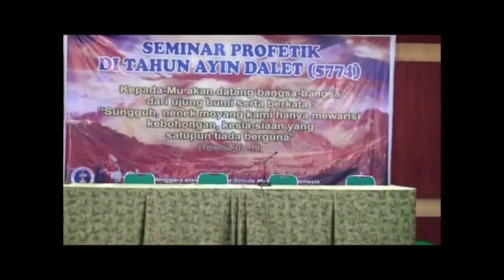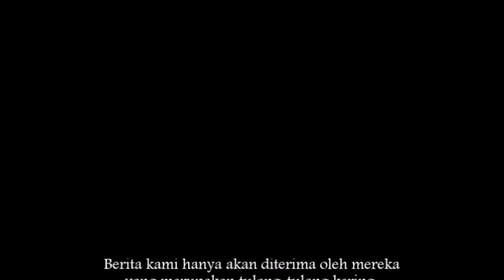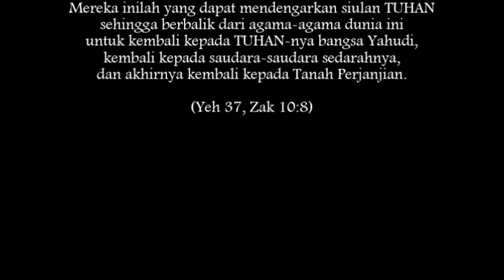Papua 01: Tulang-tulang Kering (Yeh 37)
Video ini merupakan rekaman dari sesi pertama dalam seminar di Jayapura, Papua, tanggal 16 Juni 2014. Sebagai pendahuluan singkat sebelum memasuki sesi, Elisheva Wiriaatmadja menjelaskan sedikit tentang nubuat yang terdapat di dalam Yehezkiel 37 mengenai tulang-tulang kering, dan bagaimana nubuat tersebut mengalami pemenuhannya di generasi sekarang.

Seminar diberikan kepada kaum keturunan Yahudi Peru di Jayapura dan Timika, yang beberapa generasi lalu terpaksa meninggalkan agama leluhurnya karena tidak diakui di Indonesia. Seminar ini merupakan awal dari perjalanan panjang kaum Yahudi Papua untuk dapat terkoneksi kembali kepada agama leluhurnya dan saudara-saudaranya di tanah Israel.